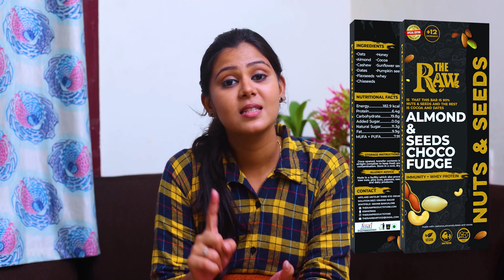Ennada Life Ithu | Episode 01 | Light House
Hello மக்களே,

Here is a brand new Web series for you all from your favorite Light House. We are presenting the first episode of "Enna Da Life Ithu". This episode is all about the life of a female assistant director.

Hello
MANDA BATHRAM is our new channel its fullly prank show

The Raw Products Store:
Mfd. and Mktd.by THIRD EYE ORGANIC SOLUTION,
165/2 Vinayak Nagar Whitfield -560066, Bangalore

CAST
Preetha reddy
Arjun
Rajan
Megha
Jhonny sathish
Praveen
Thomas
Vinay karthick
Sree ramba
Latha
Shabi

DOP
Rajeshwaran. I

Assistant DOP
Sudhan kumar . Y

Creative Director
Nethen bennet

Director
Ishwaryaa ramadoss

Music
Jhoosmith